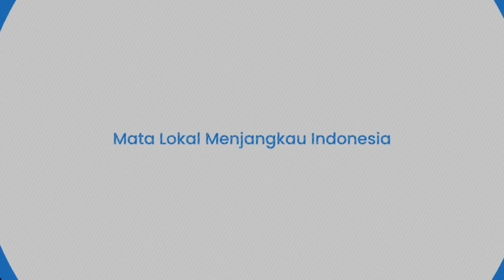Rusia Punya Drone Tempur Baru yang Siap Bantu di Medan Perang Lawan Ukraina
TRIBUN-TIMUR.COM - Salah satu pabrik di Rusia telah mengembangkan quadcopter berat "Berdysh" untuk mendukung pasukan penyerang di garis depan.

Rekaman penampakan Berdysh beredar di Telegram pada Sabtu (12/10/2024).

Dalam keterangan unggahan disebutkan tugas drone tersebut adalah: mengatur tembakan artileri, pengintaian, drone mampu melakukan tugas logistik, dan juga mampu menimbulkan kerusakan akibat kebakaran itu sendiri, menggunakan penyembur api "Bumblebee" yang terpasang di atasnya, atau peluncur granat "Hook", serta menambang daerah tersebut.

"Daya angkutnya 20 kilogram dan jangkauan terbangnya 25 kilometer," jelas narasi unggahan.

Ini adalah drone tempur berat yang dirancang untuk mendukung pasukan penyerang. Kendaraan ini merupakan kombinasi antara daya dukung yang mengesankan dan kemampuan manuver yang tinggi, menjadikannya senjata yang tangguh di medan perang.

Editor Video: Muhammad Asrar
Naskah: Nur Fajriani R
Narator: Nur Fajriani R

(TRIBUN-TIMUR.COM)